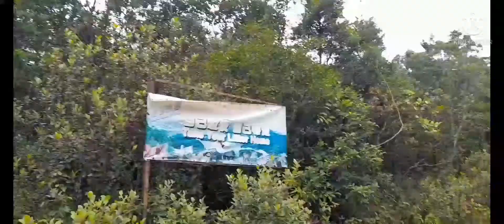Hiking Ma on Shan Piramid Hill PART TWO/ bettypascuaagbayani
First hiking 2022 ma on Shan Piramid Hill get off at saikong terminal then Po lo Che 1 to 2hour walk 1.3km to reach the place